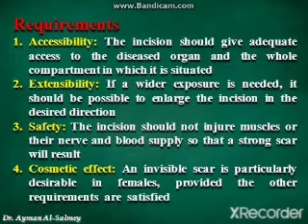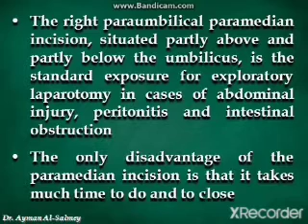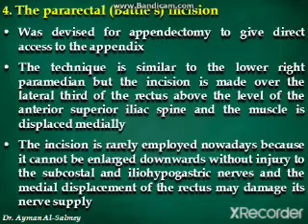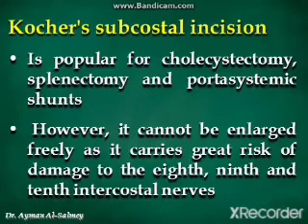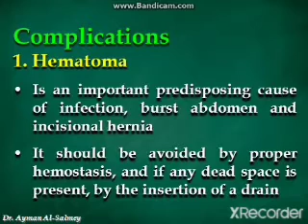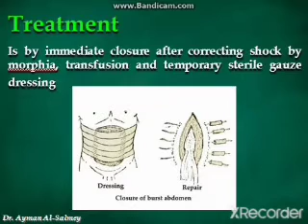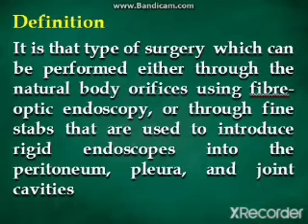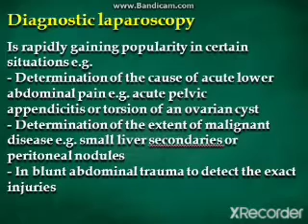Abdominal Wall By Dr Ayman Mohamed